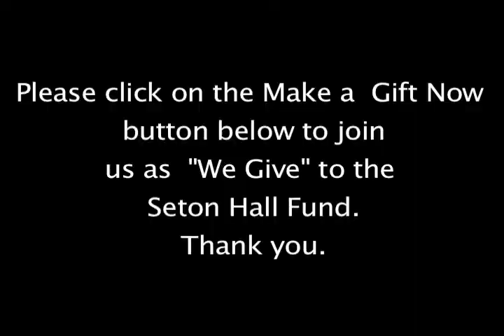Why Give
Why Give to the Seton Hall Fund?